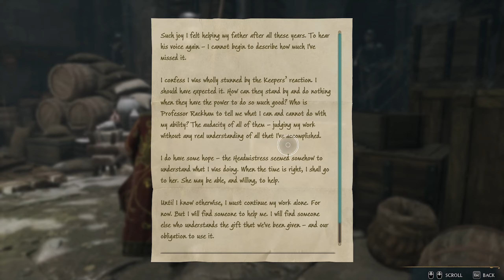The Last Trial - Hogwarts Legacy Chapter 11 Gameplay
Hogwarts Legacy Story Quest Walkthrough
Prepare for Your O.W.L.S. (Chapter 11)
-In the Shadow of the Mountain
-Lodgok’s Loyalty
-San Bakar’s Trial

PC Configuration:
MB- Asus TUF Gaming B650M-PLUS Wifi
Processor- AMD Ryzen 5 7600X
GPU- Zotac GeForce RTX 3070 Ti
RAM- Corsair Vengeance DDR5 (16GBx2) 5200MHz Black
Monitor- Gigabyte G24F 170Hz
Case- ASUS Prime AP201
SSD- Crucial P2 500GB M.2 NVMe + Ant Esports 690 Neo Pro 1TB M.2 NVMe
Keyboard- Skyloong Mechanical SK64

Timeline-
00:00 - In the Shadow of the Mountain
34:34 - Lodgok’s Loyalty
58:19 - San Bakar’s Trial